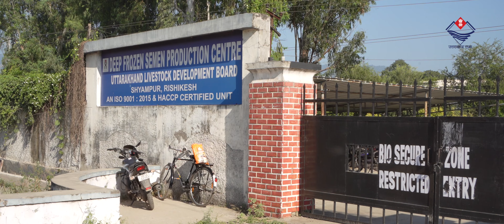SSS in Animal Breeding Farm Nariyalgaon, Champawat | पशु प्रजनन प्रक्षेत्र नरियाल गाँव, चम्पावत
इस वीडियो के माध्यम से जानिए पशु प्रजनन प्रक्षेत्र नरियाल गाँव, चम्पावत में प्रयोग किए जा रहे सेक्स सोर्टेड सीमेन के बारे में।

Hill cattle is agile and can negotiate often treacherous pasture terrains; they feed, survive, reproduce and produce on locally available feed and fodder; they are highly disease resistant; are also the sole source of production of the small hill bullock which owing to the minimal chances of farm mechanization continue to be the single most important source of farm power in the hills for all agricultural operations and they require very little maintenance as compared to their cross bred cousins. With an objective of standardizing both the phenotypic characters of this hill cow as well as its genetic characterization with the help of National Bureau of Animal Genetic Resources (NBAGR) and to evolve strategies for the genetic up gradation and propagation of the Badri Cow with the view to increasing its production potential,the, then AH minister, Sri Trivendra Singh Rawat first named this breed BADRI in 2011 and to conserve and upgrade this breed Animal Breeding Farm Nariyalgaon came into existence in 2012, with 50 cows and presently the farm has propagated this breed to Three hundred thirteen. This farm continued its cohesive efforts for scientific recognition of this breed and succeeded in 2016 when this cattle of Uttarakhand clinched the coveted title of being the first certified cattle breed of Uttarakhand after National Bureau Of Animal Genetic Resource included it as Badri breed (Accession number INDIA_ CATTLE_ 2400_ BADRI_ 03040)